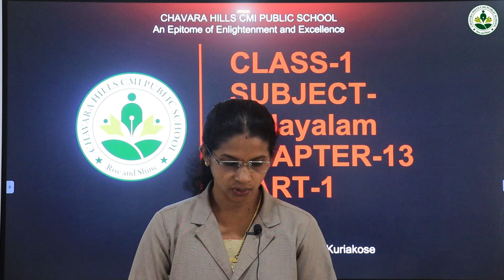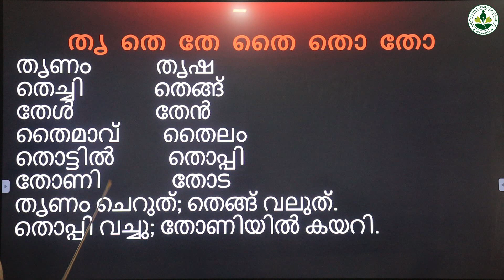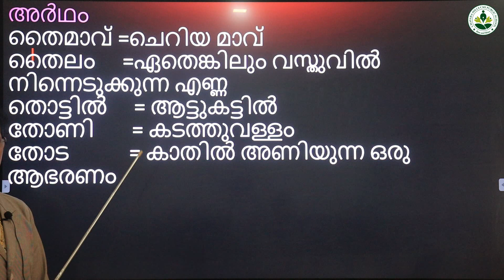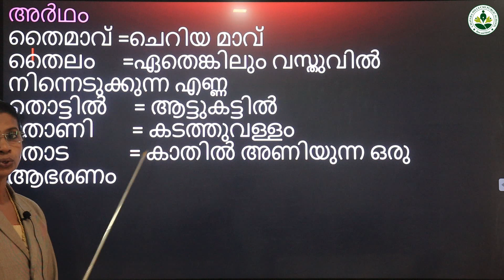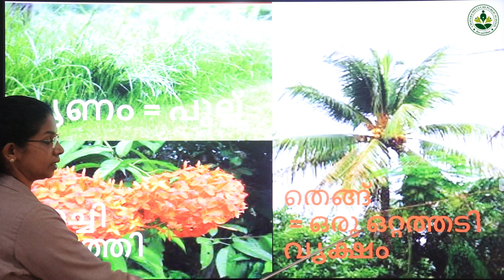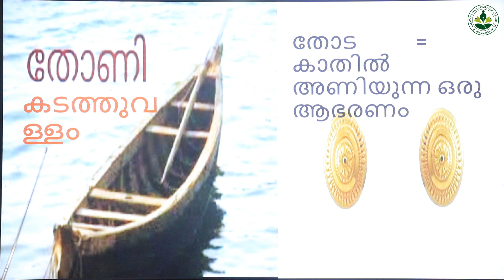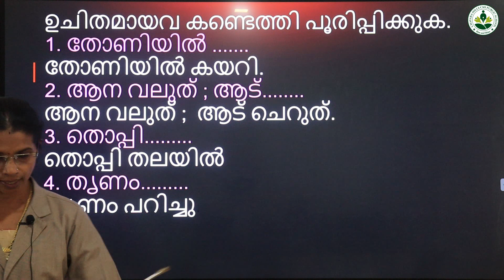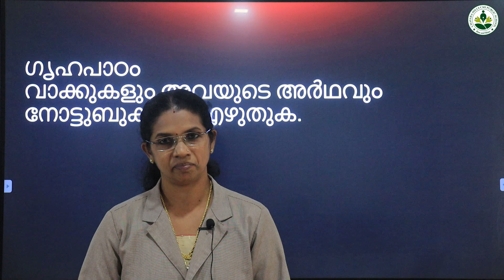1 Malayalam 13 1